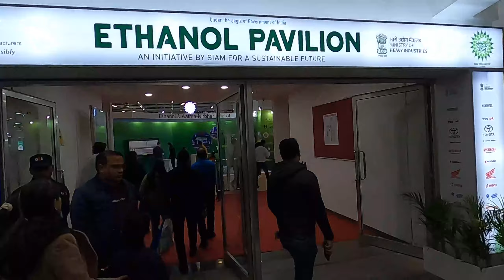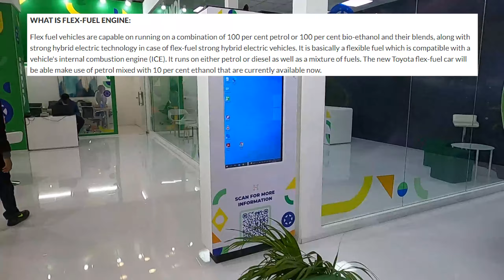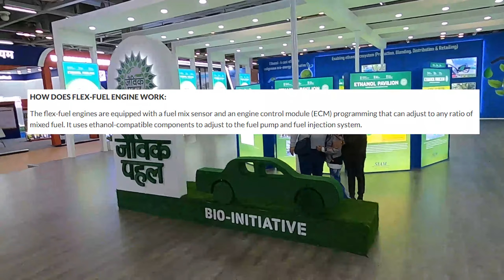Flexi Fuel Technology In India | Flexi Fuel Car and bike showcased in AutoExpo India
lexi Fuel Technology, also known as Flexible Fuel Technology, had not gained significant popularity in India. However, it's worth noting that the automotive industry is constantly evolving, and policies and technologies may have changed since then.

Flexi Fuel Technology refers to the use of flexible-fuel vehicles (FFVs) that can run on a blend of gasoline and ethanol in varying proportions. In some cases, these vehicles can also use methanol or other biofuels. The advantage of Flexi Fuel Technology lies in its ability to offer consumers a choice between different fuel options, potentially reducing the reliance on traditional fossil fuels and lowering greenhouse gas emissions.

In countries like Brazil, the adoption of Flexi Fuel Technology has been relatively successful due to government policies promoting the use of ethanol as an alternative fuel source. However, in India, the implementation of Flexi Fuel Technology has been limited due to various factors such as infrastructure challenges, the availability of ethanol, and consumer preferences.

To promote the use of biofuels, the Indian government has taken steps to increase ethanol blending in gasoline and has announced policies encouraging the production and use of biofuels. However, the adoption of Flexi Fuel Technology in passenger vehicles has been limited.

For the most current and accurate information on the status of Flexi Fuel Technology in India, I recommend checking the latest news and updates from official government sources, automotive manufacturers, and environmental agencies.